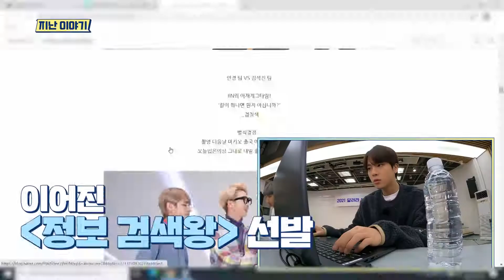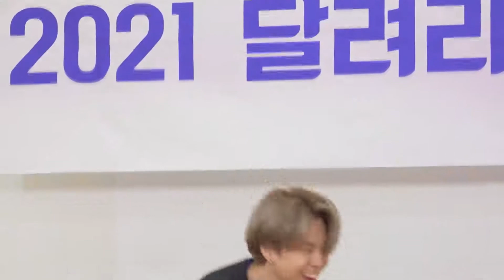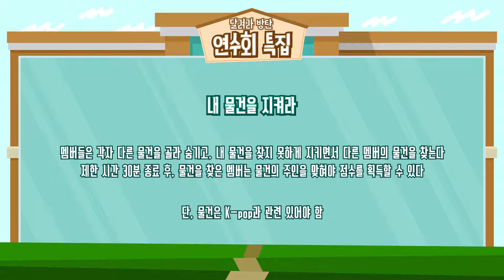RUN BTS EP.134 [ with subtitles]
wil upload all episodes of run bts soon.